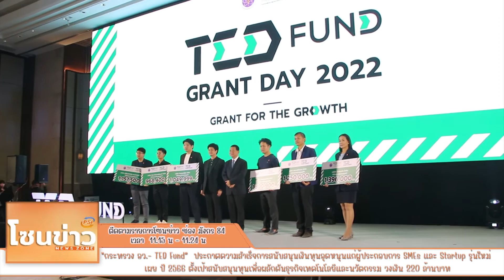“กระทรวง อว.- TED Fund” ประกาศความสำเร็จการสนับสนุนเงินทุนอุดหนุนแก่ผู้ประกอบการ SMEs และ Startup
“กระทรวง อว.- TED Fund”
ประกาศความสำเร็จการสนับสนุนเงินทุนอุดหนุนแก่ผู้ประกอบการ SMEs และ Startup รุ่นใหม่
เผย ปี 2566 ตั้งเป้าสนับสนุนทุนเพื่อผลักดันธุรกิจเทคโนโลยีและนวัตกรรม วงเงิน 220 ล้านบาท